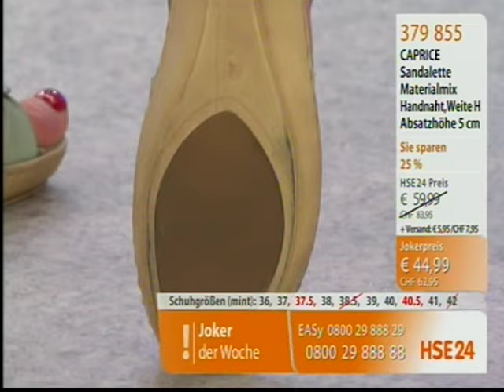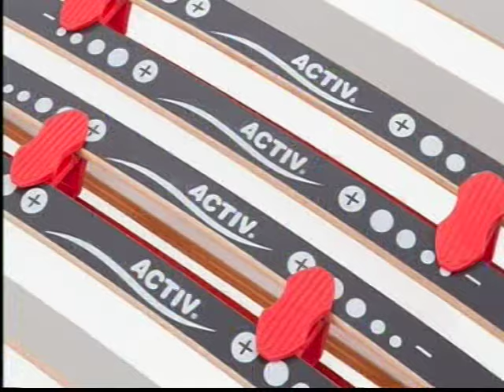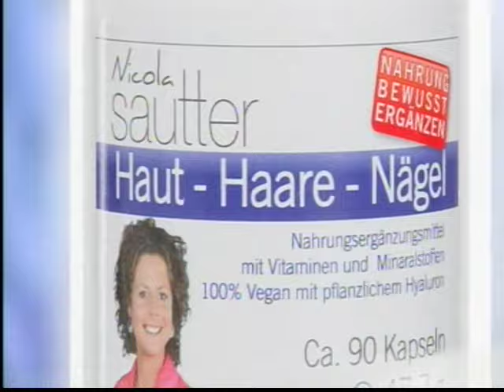HSE24 Show 18.03.2016